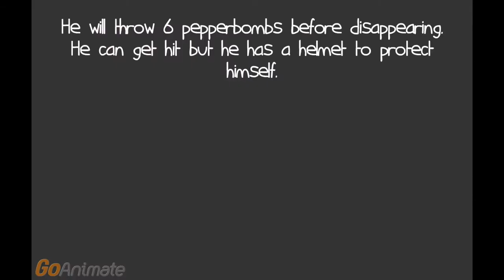Assist Trophies Volume 3 (All Star Smashers)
Original Release: 1 Nov 2015